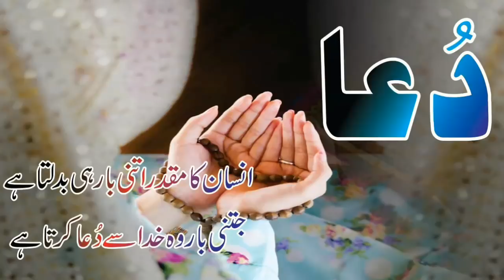vavin rechard Say Sarfaraz Ahmed Best For Captioncy He Can Win World Cup 2019